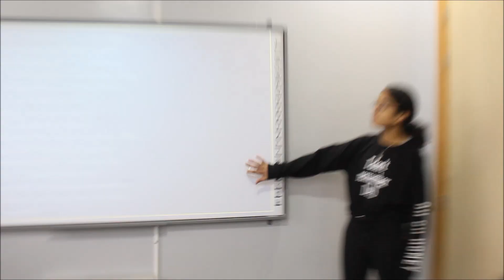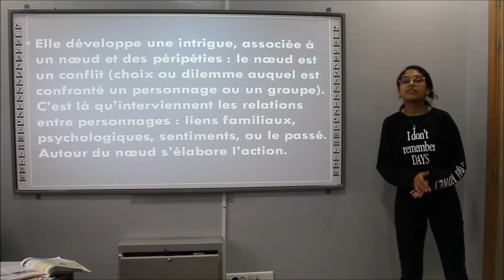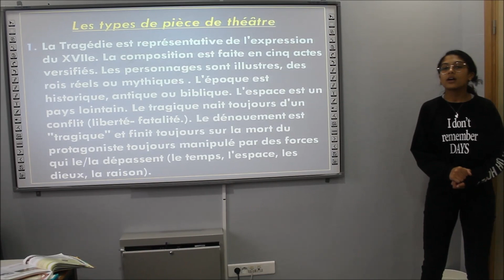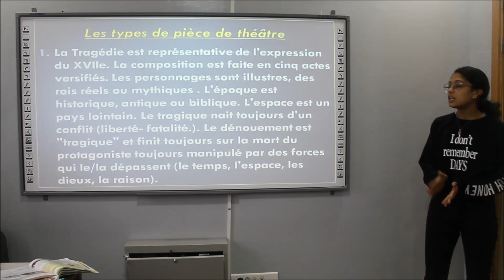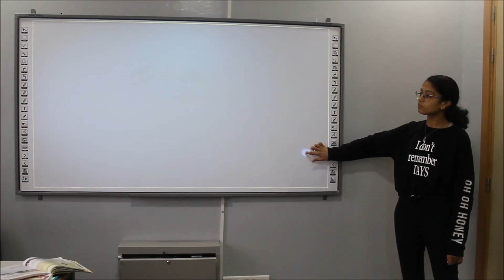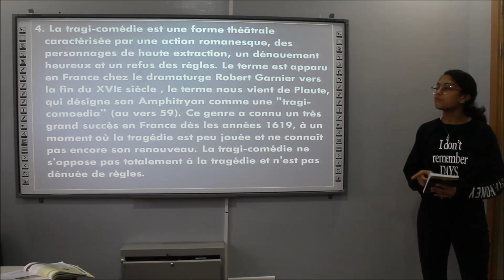Exposé sur le Théâtre 2ème année collège Jean Jaurès